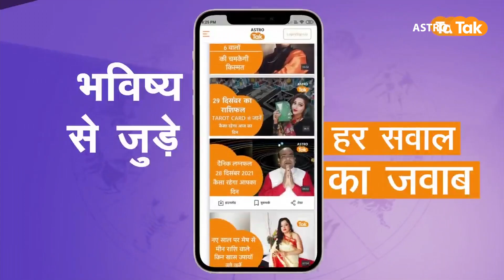जिनका जन्मदिन 15 November को है उनका आने वाला एक साल कैसा रहेगा । Shailendra Pandey | Astro Tak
Birthday Special: ज्योतिर्विद शैलेंद्र पांडेय जी से जानते हैं कि जिनका जन्मदिन 15 November को हुआ है उनका आने वाला एक साल कैसा रहने वाला है.